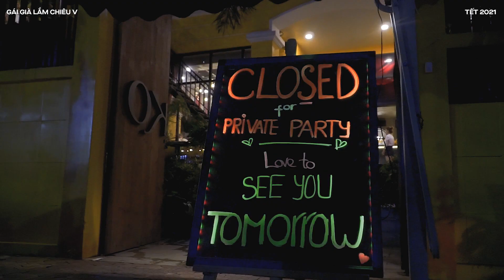Gái Già Lắm Chiêu V | Dàn diễn viên QUẬY TỚI BẾN trong tiệc wrap đoàn GGLCV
Cùng nhìn ngắm lại những khoảnh khắc tưng bừng trong buổi tiệc wrap đoàn của ekip GGLCV nhé 🔥😉